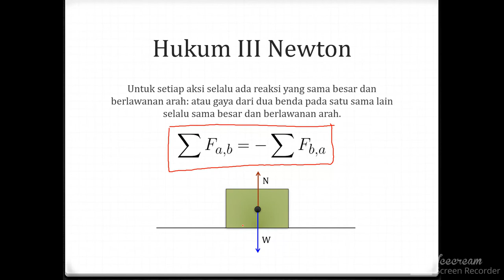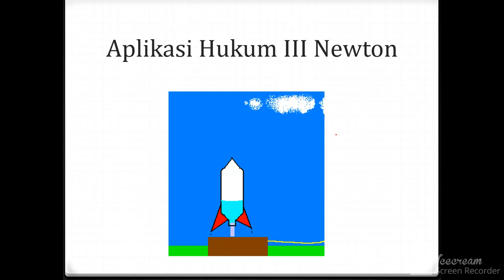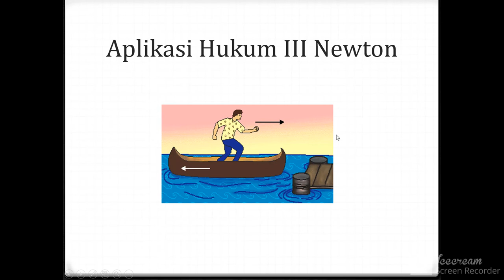Dinamika Partikel-3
Hukum 3 Newton dan Aplikasinya